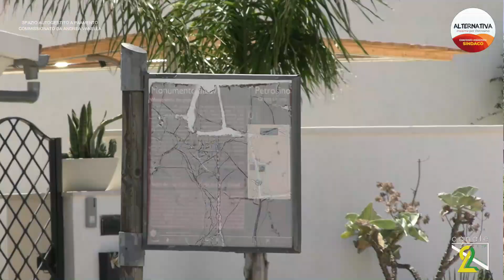Tra i punti del programma del candidato a sindaco di Petrosino Giacomo Anastasi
e della lista "Alternativa" c'è la transizione ecologica, la sfida di oggi e di domani per una città energeticamente sostenibile.